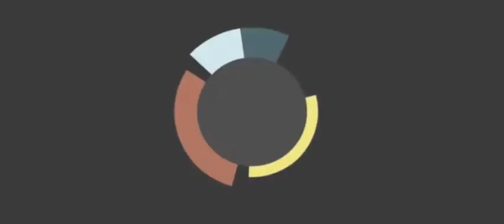PRANK BEBAN CS KETEMU KAWAN PRO, AUTO DIRATAIN ~FREE FIRE BATTLEGROUND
Karena afk di CS Ranked, jadi ngeprank di CS biasa

Gw bukan pro player, gw ga jago main tapi disini gw lagi belajar biar bisa jago seperti Bang Letda Hyper, bang fdw, bang Budi 01 Gaming, bang Kopral Jono, dan semua pro player dan youtuber - youtuber FREE FIRE BATTLEGROUND.

•Device : Realme 8 5G (8/128)
•Editing by : Kinemaster & Youcut